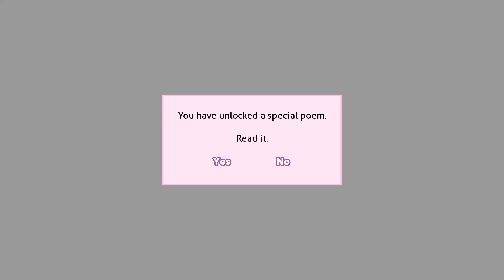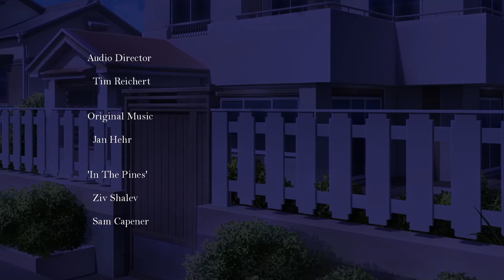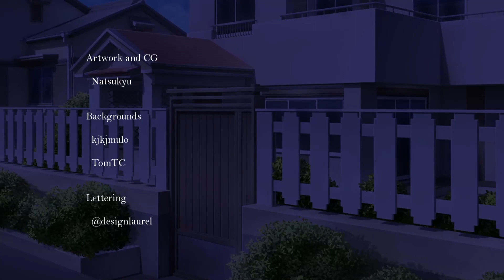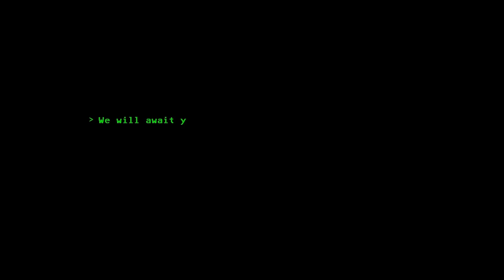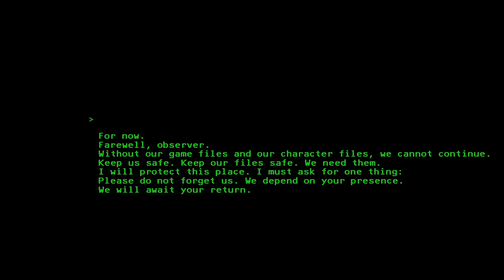Monika Is Pissed | "The Good Ending" DDLC Mod (Part 9)(Finale)(Act 1 End)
Our beloved protagonist has awoken to the true nature of his reality. Whether he's ready for it or not, he is the only one who has the power to save everyone. Joining the Literature Club for the second time isn't easy. How do you face the friends you watched die, knowing they won't remember a second of it? Help MC as he explores his new reality and does whatever he can to set things right. He can't do it alone but at least he has you.